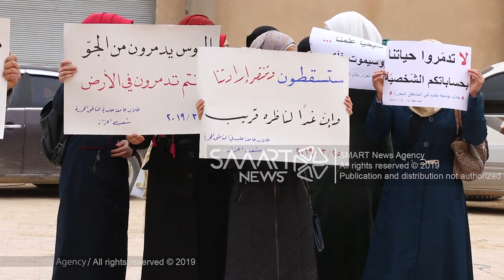وقفة لطلاب جامعة ضد "حكومة الإنقاذ" في مدينة اعزاز بحلب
نظم طلاب من جامعة حلب "الحرة" وقفة احتجاجية الاثنين 25 آذار 2019، في مدينة اعزاز قرب حلب شمالي سوريا، ضد قرارات "مجلس التعليم العالي" التابع لـ "حكومة الإنقاذ" العاملة في المناطق الخاضعة لسيطرة "هيئة تحرير الشام"، واستيلائه على المباني التابعة جامعة حلب "الحرة" في محافظة إدلب وريف حلب الغربي. وقالت الطالبة زينب الحسين، إنهم خرجوا للتعبير عن تضامنهم مع زملائهم في إدلب الذين من حقهم أن يكملوا تعليمهم للمشاركة في بناء المجتمع.ويأتي ذلك بعد إعلان جامعة حلب "الحرة" الأحد 17 آذار 2019، نقل كلياتها ومعاهدها من المناطق الخاضعة لسيطرة "تحرير الشام" في محافظتي حلب وإدلب إلى منطقة اعزاز في ريف حلب الشمالي، نتيجة استيلاء "حكومة الإنقاذ" على المباني التابعة للأولى بالمنطقة. الشخصيات حسب الظهور: 1 – الطالب أحمد حسن طيفور: 2 – الطالبة زينب الحسين